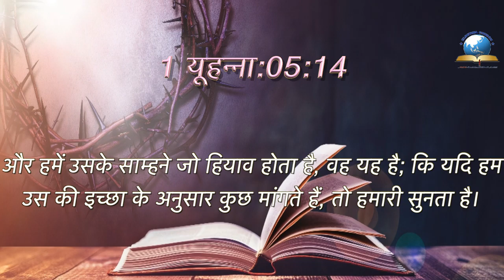Today's Hindi Bible Verse I Today’s Hindi Bible Words [06/08/2021] I Hindi Bible Verse